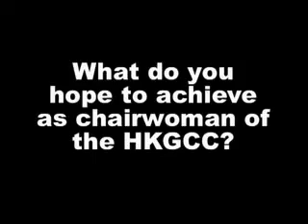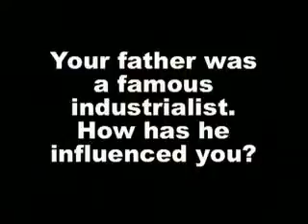Chiang brings 'softer touch' to HK Chamber